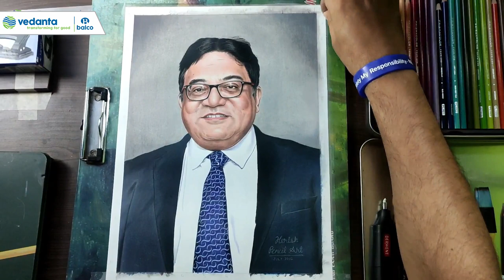BALCO | Mr. Abhijit Pati recieves a gift of artwork.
A gift of art, comes from the heart. Harish Dewangan, realistic pencil artist gifted his work to Mr. Abhijit Pati, CEO & DIRECTOR, BALCO. Mr. Pati expressed his pleasure upon recieving the art work.